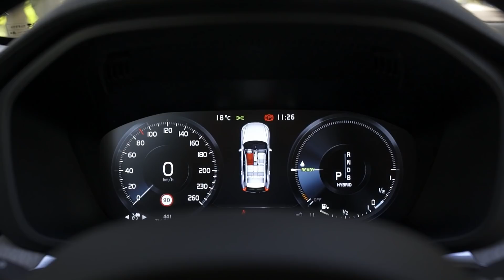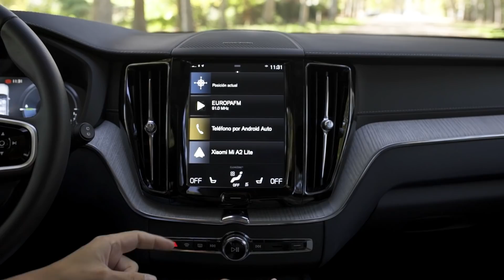Volvo XC60 T8 Recharge enchufable | Prueba SUV | Review en español | Diariomotor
Ponemos a prueba una de las versiones híbridas enchufables del Volvo XC60, la versión T8 Recharge. Dotado de un motor de gasolina de 303 CV, un motor eléctrico de 87 CV y una batería de iones de litio de 11,6 kWh de capacidad que promete una autonomía oficial de 50 kilómetros.
Repasamos su diseño, su equipamiento y su habitabilidad, pero, sobre todo, analizamos su comportamiento sobre el asfalto, sus consumos y su carácter híbrido enchufable.

Consigue el mejor precio del Volvo XC60 híbrido enchufable en ¿Qué coche me compro?

Presentado por: Elena Sanz Bartolomé (@elenasb)
Grabado por: Juanma G. Cámara (@juanmagcam)
Editado por: Laura Bastón (@laurabpazo)